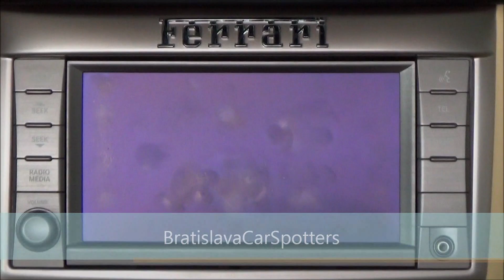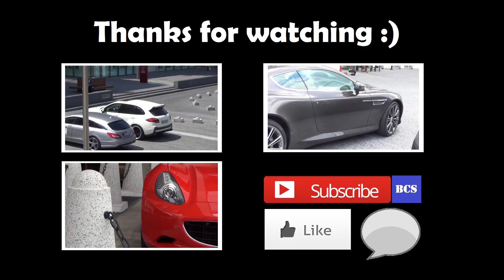Supercars at Brno Circuit - Ferrari Challenge 2014 - California T, 458 Speciale, Scuderia 16M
Supercars at Brno Circuit, Czech Republic last weekend during the Ferrari Challenge and Euro V8 Series

- Audi R8
- Audi RS6
- Mercedes-Benz S500 Brabus
- Mercedes-Benz A250 Brabus
- Mercedes-Benz GL350 CDI Brabus
- Mercedes-Benz SL63 AMG
- Maserati Quattroporte
- Porsche 911
- Ferrari 430 Scuderia Spider 16M
- Ferrari FF

Edited in: Pinnacle Studio 16
Camera: Sony HDR CX410